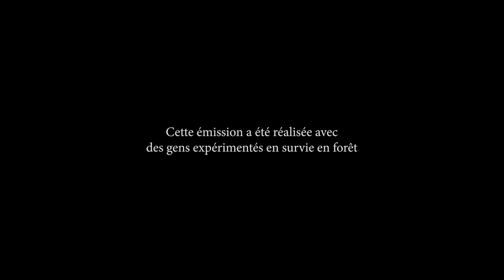Survie en forêt Laurentides - épisode 06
Êtes-vous capable d'allumer un feu avec une pierre à feu et des éléments de la nature? C'est le défi qui est lancé à nos concurrents dans ce sixième épisode de Survie en forêt Laurentides!